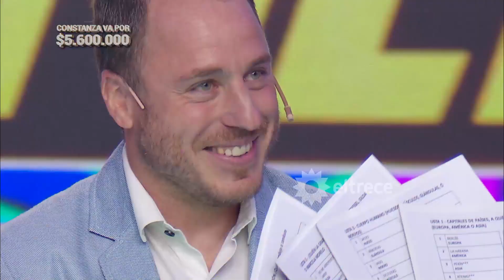¡LE PICÓ EL BICHITO! Guido Kaczka se interesó fuerte por la historia del participante y su novia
Momento emitido el viernes 3 de noviembre de 2023 en Los 8 escalones de los 3 millones.